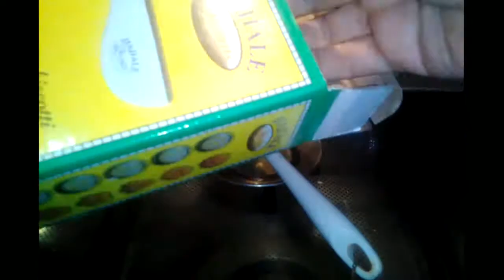سناكس البطاطس ( البطاطس الهندي)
نص كيلو بطاطس مسلوقه ومهروسه/ اتنين كوب دقيق ذرة/ ملعقة صغيرة من ( الملح/ الفلفل الاسود/ الشطة/ الكمون/ الثوم البودر/ البصل البودر/ كركم)